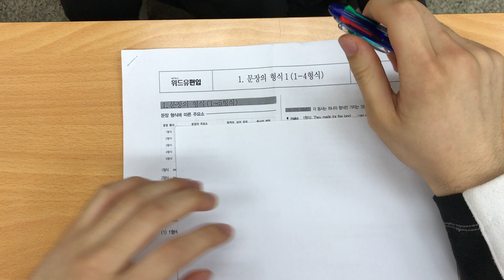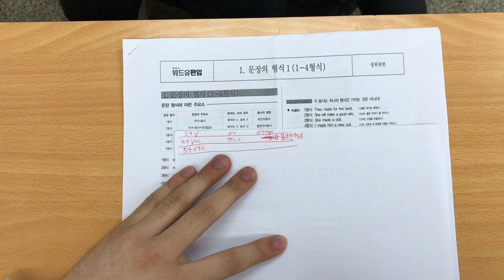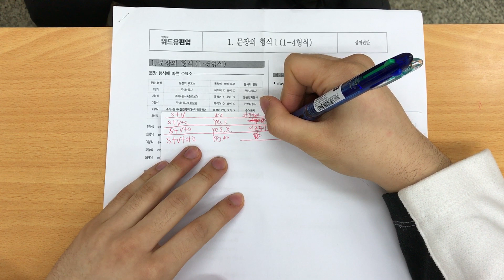학생시절 2월달 공부 pov 영상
IMG 7229

POV☄️
스터디 윗미!!!🔥🔥🔥
💯 test!!
👍👍 THUMBS UP!